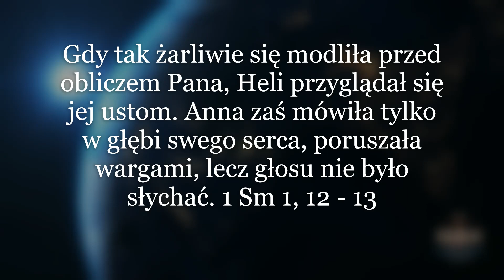Żarliwa modlitwa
Często osoby nawrócone, po okresie euforii, kiedy emocje już nie dyktują tak bardzo mocnego zaangażowania i ekspresji, pytają w jaki sposób podtrzymać żar relacji z Panem Bogiem. Czasami utrwala się pomysł pojawiania  się na dużych wydarzeniach religijnych przy współudziale znanych kaznodziejów z zagranicy i krajowych katocelebrytów, żeby podtrzymywać przyjemne napięcie wiary, które pojawiło się w pierwszym okresie po nawróceniu. Oczywiście w ten sposób nikt nigdy nie zbudował trwałego fundamentu swojej wiary. Doświadczenie nawrócenia przede wszystkim trzeba umiejętnie przełożyć na bardzo osobistą relację z Panem Bogiem. Dlatego sugeruje się neofitom (nowonawróconym), żeby odbyli spowiedź generalną z modlitwą o uwolnienie. To pozwoli im spojrzeć na swoje życie w kluczu Miłości Bożej i doświadczyć uporządkowania przeszłości, która kładła się cieniem na ich teraźniejszości. Regularne spotykanie się z przebaczającym Ojcem powoduje tęsknotę za życiem w łasce. Sprawia, że nie uciekamy od samych siebie. Jesteśmy zdolni przyjąć prawdę o sobie i zobaczyć jak bardzo Bóg pochylił się nad nami. Zakorzenia nas w osobistej relacji z Panem Bogiem. Rodzi także radosną wdzięczność, którą można wyrażać w np. w modlitewnym uwielbieniu Boga we wspólnocie eucharystycznej. Wtedy z człowieka żądnego wrażeń zewnętrznych zamieniasz się w osobę, która wie, że żar wewnętrznej relacji z Bogiem jest najważniejszy i najbardziej uwalniający radość, świeżość, młodość i inne owoce Ducha Świętego. Wtedy wystarczy cicha świątynia odwiedzona w tygodniu i niedzielne spotkanie w Twoim kościele parafialnym ze Zmartwychwstałym Chrystusem.